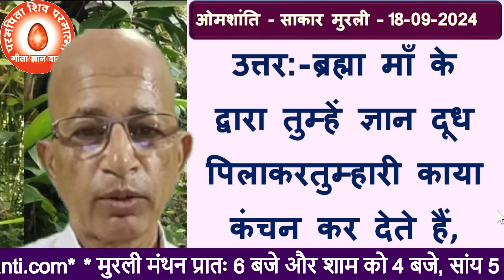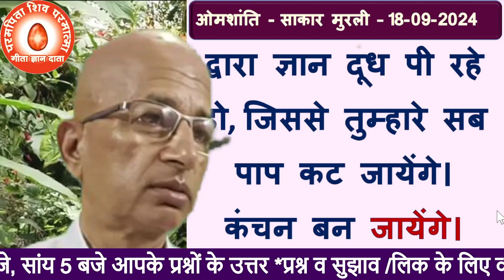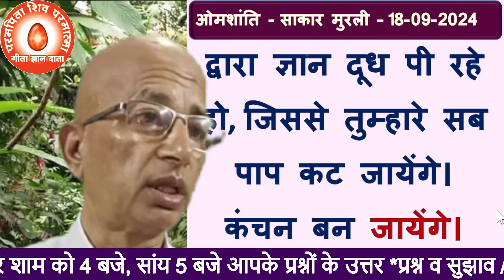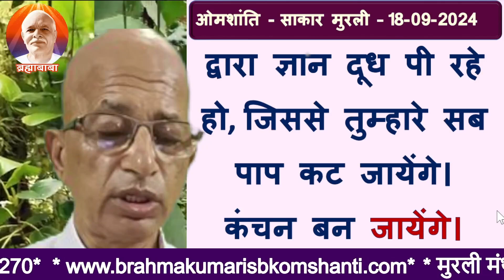18-09-2024 | प्रश्नः-शिवबाबा तुम बच्चों की काया को कंचन कैसे बनाते हैं?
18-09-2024 | मुरली का प्रश्न ;- Brahma kumaris
प्रश्नः-शिवबाबा तुम बच्चों की काया को कंचन कैसे बनाते हैं?
Question :-How does Shiv Baba make the bodies of you children golden?
bk murli,
aaj ki murali,
today murli,
today's murli,bkmurli,
daily murli,
hindi murli,
todays murli,